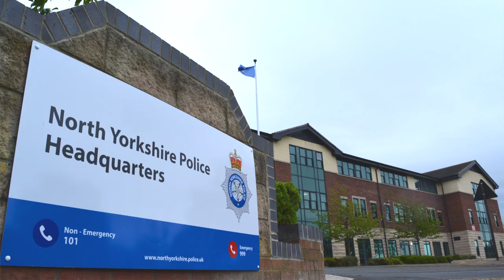A shared headquarters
Julia Mulligan explains some of the opportunities that sharing a joint headquarters between the Fire and Police services in North Yorkshire could bring.